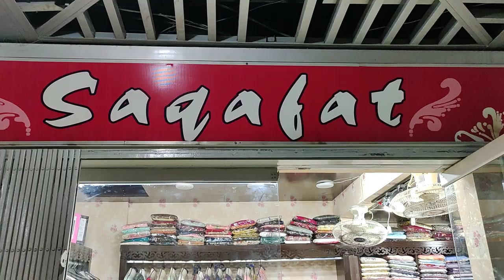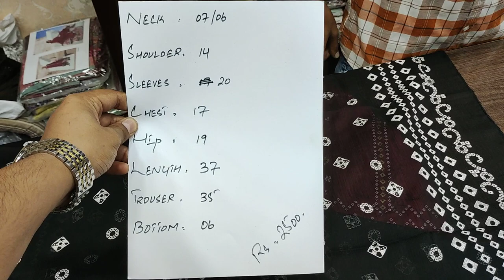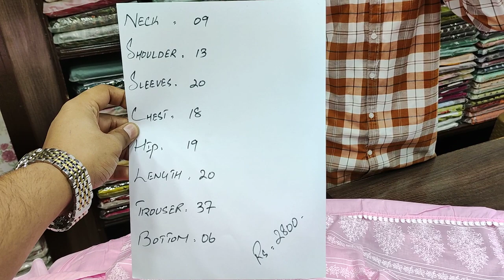"L I M I T E D" Collection In "S A L E" Item Order Now //